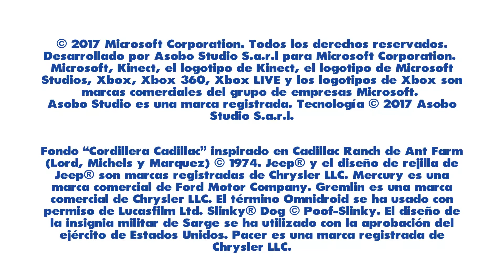toy story toys RUSH UNA AVENTURA DISNEY PIXAR cap1 primera vez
toy story toys RUSH UNA AVENTURA DISNEY cap1 PIXAR PRIMERA VEZ  YOUTUBE VIDEO GAMING
Todo a una calidad de vídeo y gameplay muy buenas. IMPORTANTE si quieres ayudar al canal para mas y mejores aportes dar Me gusta en los vídeos. Por ultimo si el canal es de tu agrado puedes compartir el canal con tus amigos.